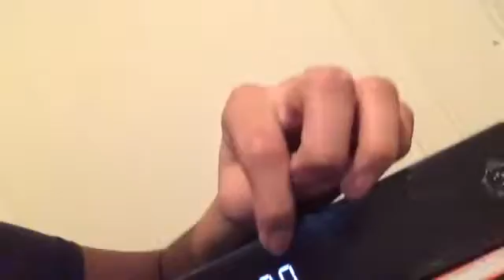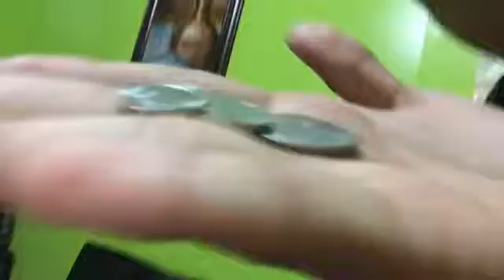I WAS CAUGHT (#3)